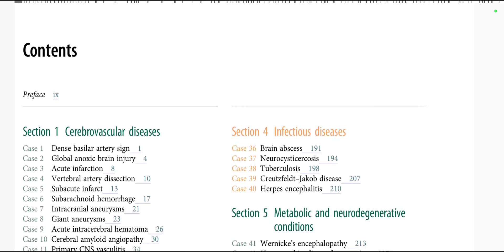PEARLS AND PITFALLS IN HEAD AND NECK AND NEUROIMAGING(1)